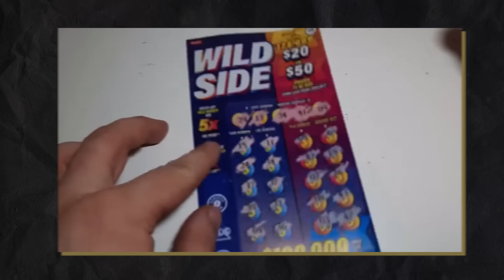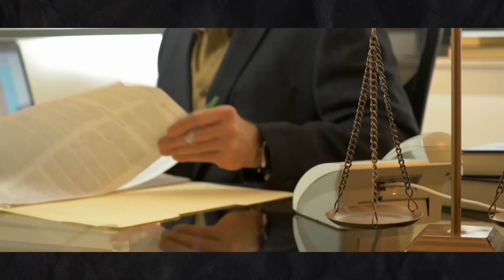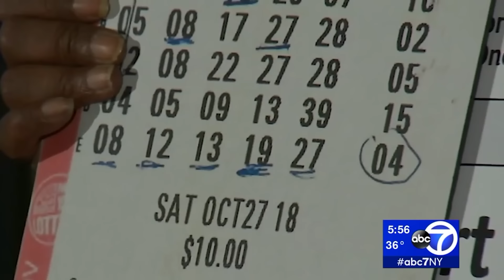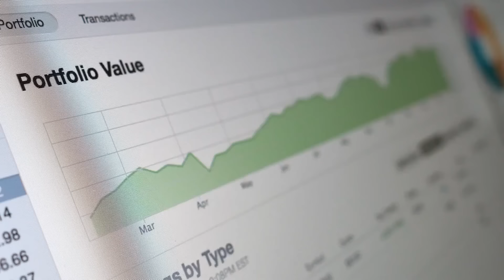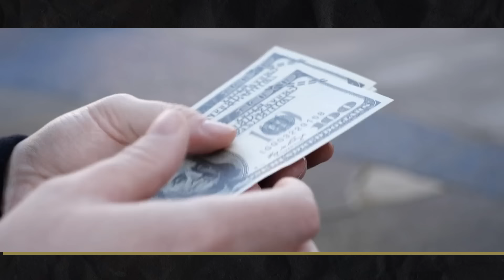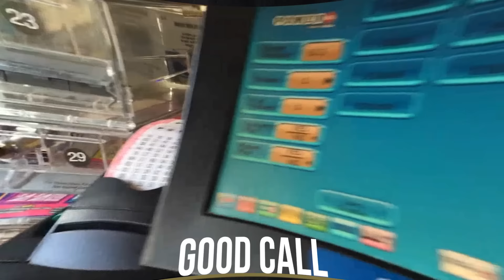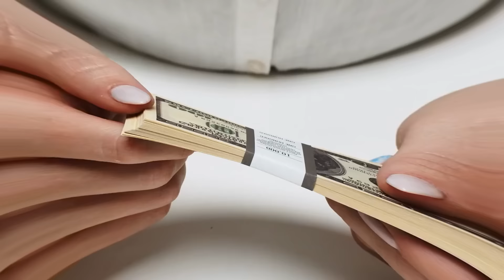This Is HOW Powerball Winners Live TODAY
You might have thought that if you would win the lottery you would buy cars, mansions, and maybe go on a luxury vacation? But have you ever thought about how Powerball winners live today years after winning the lottery? In this video, we will go over some huge Powerball winners and how they spent their winnings.